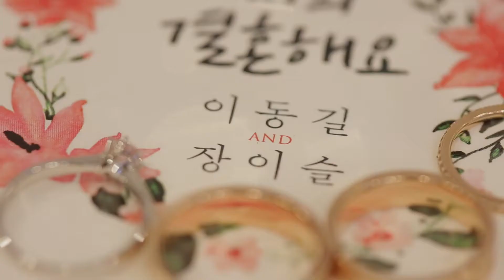씨엘드포레 정찬홍 웨딩영상 SAME DAY EDIT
웨딩영상 아티스트 정찬홍 정찬홍 웨딩영상 대표
웨딩영상 작가 FILM MAKER / WEDDING VIEDO GRAPHER
결혼식으로 사랑에 대한 글을 쓰는 웨딩영상작가
KAKAOTALK JEOCHANHONG
카메라에 사람을 담는 웨딩영상 아트디렉터 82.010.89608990